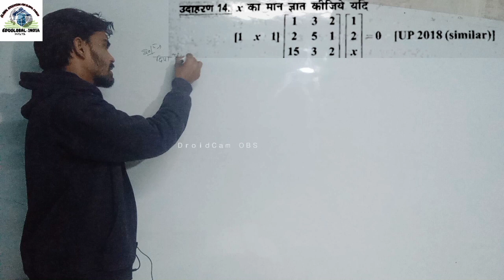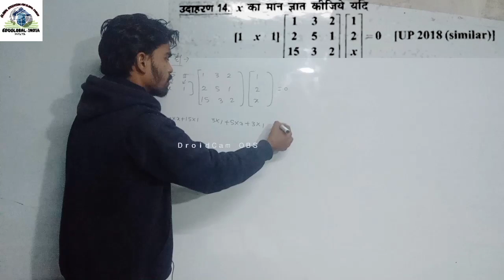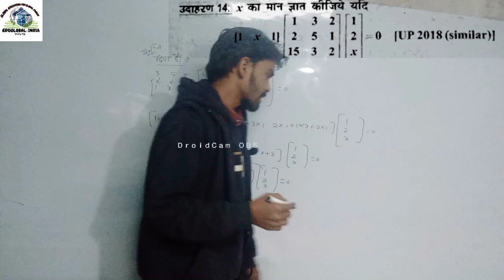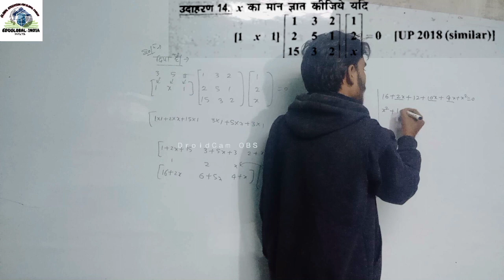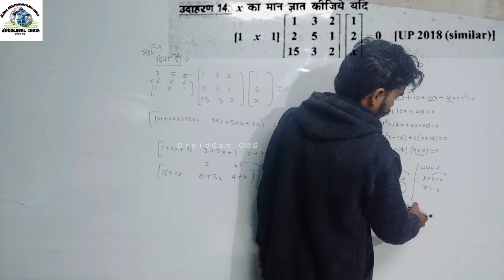x ka मान ज्ञात करो क्लास 12th का